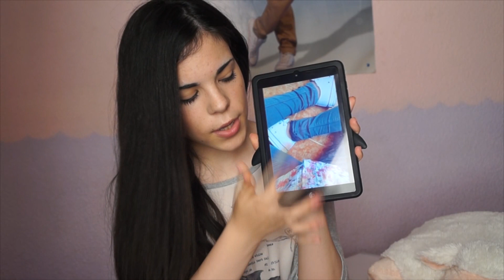¡Mis favoritos! || Beautiful day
◾..Preguntas frecuentes..◾
♥ Edad 14 años
♥ Cámara JVC Konica minolta Lens Full HD
♥ Edito con Movie Marker
♥ Música de la biblioteca de YouTube